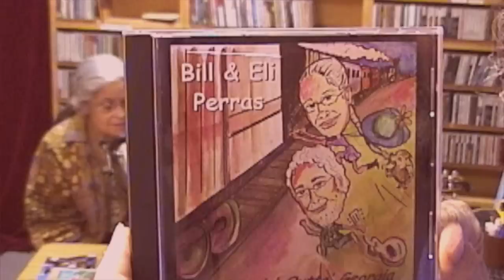Bill & Eli Perras - Roaring 20's Rag - WLRN Folk with Michael Stock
Eli and Bill Perras on WLRN Radio in Miami 12/19/10